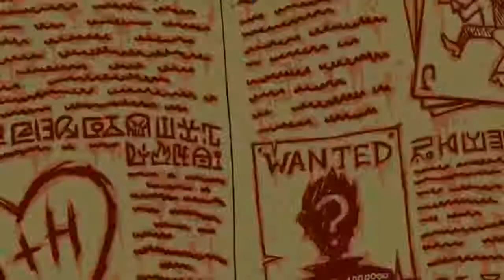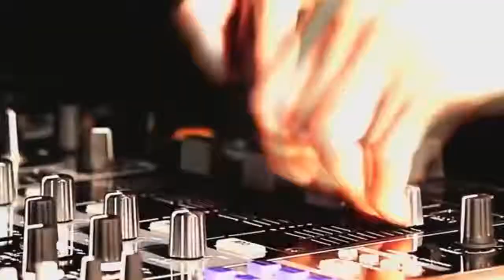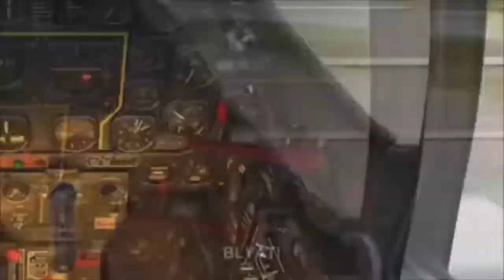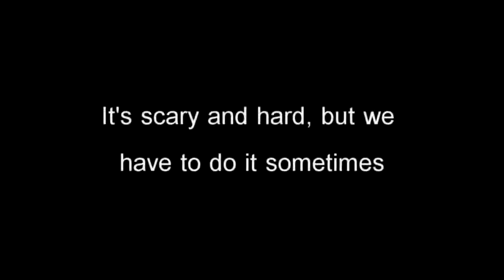Funny Gifs with Sound | Funny Short's to make your day brighter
Thank's goe's out to all original content owner's.